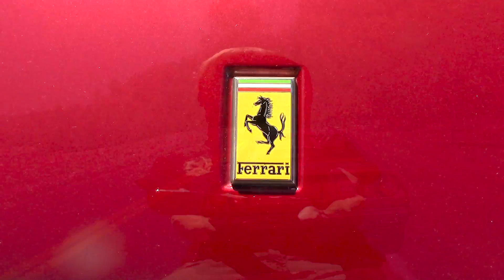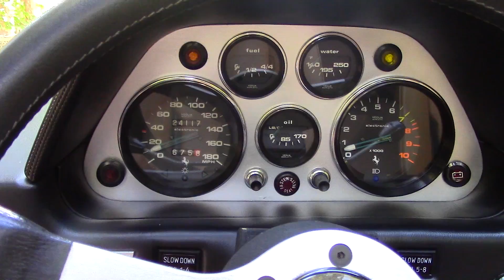1979 Ferrari 308 GTS (SOLD)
1979 Ferrari 308GTS

24,114 Original Miles
Originally purchased from Grand Touring Cars Inc.
2 Owner car, same owner since 1982
2.9L 8 Cylinder Engine with Four Weber 40DCNF Carburetors
5 speed Manual Transmission
U.S. Specification
Finished in rare Rosso Dino

MotoeXotica is offering this fabulous 1979 Ferrari 308 GTS, from the private collection of a prominent Northeastern physician. Housed at his personal fishing lodge, in State College, PA, situated on the famous Spruce Creek. This 308 has enjoyed the same secluded back roads as his honored guests (including four U.S. Presidents!) The rare Rosso Dino metallic paint is in great condition with no major imperfections to be found. Inside, the tan leather seats all look great with normal wear visible including the door panels and dashboard that are matched to the exterior of the car and look fantastic.

The Ferrari 308 was a replacement for the successful 246 Dino line. It sported a Pininfarina-styled body that was available in only a GTB coupe early on; in 1977, Ferrari introduced the GTS model. The “S” signifying Spider, in this case in a targa top form. Its iconic wedge-shaped body lines were designed by Leonardo Fioravanti who famously penned the 365 GTB/4 Daytona and 246 Dino. It quickly won over many enthusiasts for both its looks and performance. Often associated with the TV show Magnum, P.I., as the 308 GTS played a starring role in the series, capturing the hearts of many as it chased down criminals on the islands of Hawaii with actor Tom Selleck behind the wheel. Ferrari went on to produce fuel-injected 308’s making the GTSi, GTBi available starting in 1980, and the Quatrovolve, in 1983. Total production numbers for all variation were 12,149 in a span of ten years, 1975 to 1985. The 308 GTS proved to be the more popular variant of the 308 model, with a total of 3,219 examples manufactured.

This original 308GTS  has spent the last 33 years with the same prominent Doctor, was driven sparingly and boasts only 24,114 actual miles. It comes equipped with the iconic four Weber 40 DCNF carbureted  2.9L (2927cc) 32 valve 237 hp DOHC V8, 5 speed manual transmission, 4 wheel disc brakes, air conditioning, 14 inch Ferrari  alloys with “Prancing Horse” center caps, black targa removable top and AM FM stereo. The car has just finished a major service including new timing belt, tensors and water pump and comes with all the original books, jack, tools, spare tire, spare keys and an “Actual Mileage” title.

This is your chance to own a world class carbureted 308 Ferrari. Your neighbors will envy you as well as everyone that lays their eyes on this masterpiece. The is the perfect first Ferrari for any car lover or a perfect addition to any collection. GET OUT AND DRIVE!!!

Current mileage on the odometer shows 24,101. Vehicle is sold as is on clean clear actual mileage title.

VIN: F106AS30237